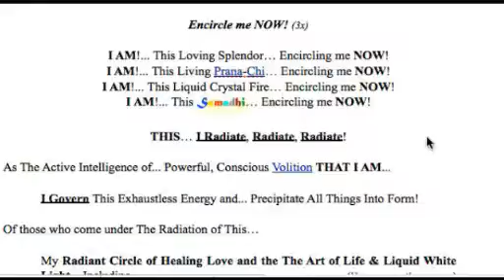Samadhi Game!™ LIVE